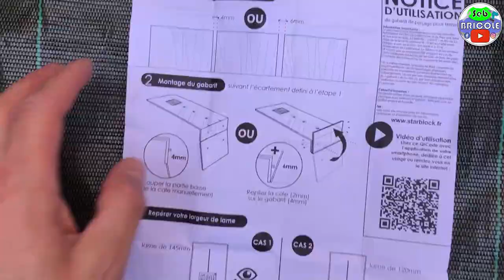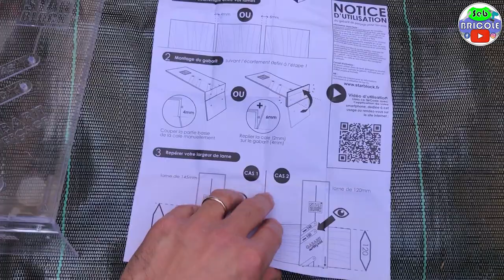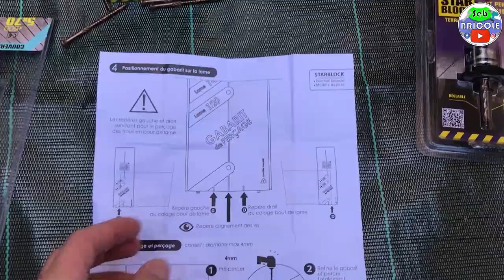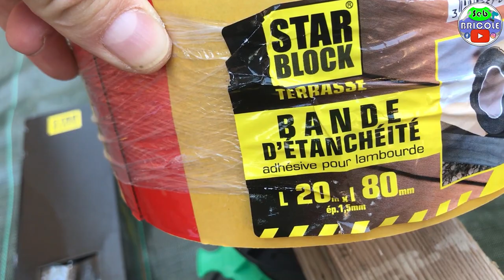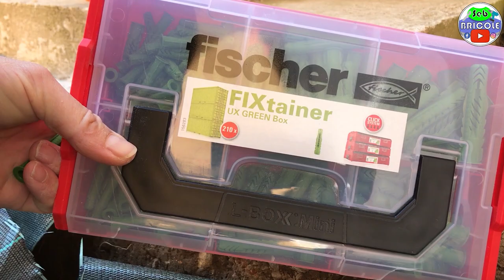⛱🏝 COMMENT FAIRE UNE TERRASSE AVEC DU BOIS DE RÉCUP ♻️? Ep 3 : LA STRUCTURE BOIS💪💪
Salut à toi Winner du Bricolage !🔩🔨

Nouveau fil rouge !! Cette fois ce sera pour la construction d'une terrasse un peu particulière ! COMMENT FAIRE UNE TERRASSE AVEC DU BOIS DE RÉCUP ? Episode N°3: LA STRUCTURE BOIS💪💪
Cette nouvelle vidéo est la numéro 3 d'une petite série ! Yeah 🤙
Tu verras rien de bien compliqué, je vais te donner la démarche à suivre pour réaliser l'opération!
Le matériel qu'il te faut et comment t'y prendre! Yeah! 🤙🤙
J'utilise beaucoup la technique du Time Laps, ça te permet de voir toutes les étapes et de ne rien louper surtout ! 😉👍

Tu verras que c'est super cool de pouvoir donner une 2ème vie à des matériaux et on peut grâce à ça obtenir un super résultat !

Dans cet épisode je vais te montrer comment j'ai procédé pour réaliser une structure bois complètement isostatique afin de recevoir le futur plancher (dans le prochain épisode 😉).
Pour arriver à avoir une bonne rigidité, j'ai utilisé des vis de chez STARBLOCK (le détail ci-dessous), les cheville UX Green de chez @fischergroupinternational
La découpe des lambourdes (chevron 6x8) a été réalisée grâce à la scie à onglet de chez Einhell une belle bête de course qui fait super bien le taf!

Je te donne quelques liens pour trouver l'outillage que j'ai utilisés :

🔹Vis terrasse STARBLOCK INOX A4 Brune 5x70 Réf: 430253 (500 pièces)
🔹Vis Charpente STARBLOCK tête ronde large 8x180 - Réf: 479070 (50 pièces)
🔹Kit perçage/fraisage STARBLOCK - Réf: 430626
🔹Chevilles FISCHER UX GREEN
🔹Bande d’étanchéité STARBLOCK 20m x 80mm - Réf: 430984
🔹Gants Delta Plus
🔹Crayon porte-mines @pica-markergermany6645
🔹Serre-Joint WolfCraft 450mm
🔹Equerre WolfCraft 500mm
🔹Mini niveau à bulle de chez @MilwaukeeTool
🔹Einhell scie à onglet TE SM 254 DUAL
🔹Support METABO pour Scie à Onglet KSU 251
🔹Niveau Laser Bosch : celui utilisé dans la vidéo ne se fait plus, je te donne son équivalent
🔹Einhell Marteau Perforateur Herocco
🔹Stanley 1-42-314 Niveau Trapézoïdal mlh 60 cm Gamme Fatmax
🔹Mini Meuleuse @BoschProfessionalUK GWS 12v-76
🔹Plots de terrasse JOUPLAST gamme ESSENTIEL :
- 140/230 (utilisés dans la vidéo)

🔹Visseuse à chocs 18 V MAKITA
🔹Meuleuse 18v MAKITA 115mm

Rien de compliqué, c'est à la portée de tous !
J'espère que cette petite vidéo te sera utile !

Comme je te l'ai déjà dit, tu prends les infos dont tu as besoin, je ne suis pas là pour te dire que c'est LA solution, juste t'apporter les infos nécessaires pour t'en sortir : toi qui bricole seul et qui n'a jamais fait.

N’hésite pas à partager, à liker avec un pouce bleu vers le haut 👍 pour que ça donne de la motivation afin de t'apporter encore plus de contenu et surtout ça joue sur le référencement de la chaîne Seb BRICOLE! ✨

Pense à mettre une commentaire sympa ça fait toujours plaisir et ça aide la communauté pour avancer ! 🤗🤗

Listing des musiques :
- LiQWYD - Feel
- Nekzlo - Island
- BraveLion - Racoon Play
- Up All Night - Silent Partner
- musique-libre-de-droits-jorm-lets-go-skiing

🔥🔥🔥Tchusss les Winners !! 🔥🔥🔥